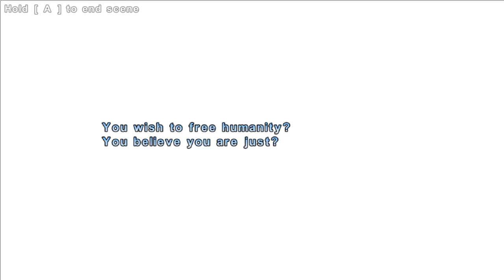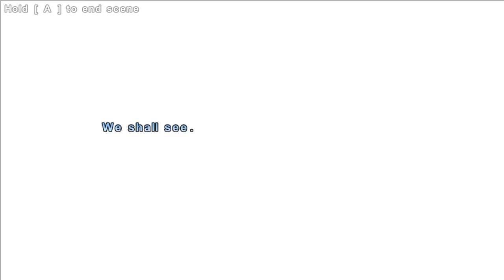Let's Stream Valdis Story Part 3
We start over because of a new patch but have some issues with the stream going down on Twitch, probably because of my own settings.